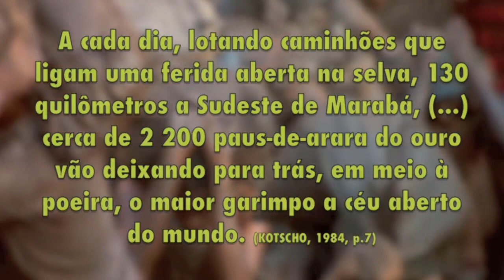😢 Fim da civilização brasileira???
Reflita também! Trecho extraído do programa Duplo Expresso, a melhor análise política do Brasil! e compartilhe a lista do Banestado 👇VOL1 2 3 as contas CC5 do